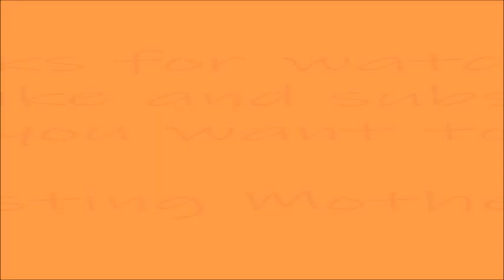Be Productive or Procrastinate ... that is the question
I love a good day of procrastination but do I love it more than progress and production? Sometimes I'm not sure. What I do know the feeling after a day of procrastinating doesn't feel as accomplished as progress.. yet I still do it.